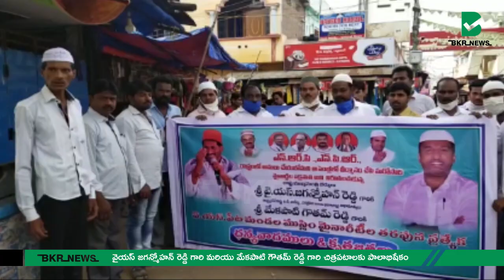వైయస్ జగన్మోహన్ రెడ్డి గారి మరియు మేకపాటి గౌతమ్ రెడ్డి గారి చిత్రపటాలకు పాలాభిషేకం | BKR NEWS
ఏ.ఎస్.పేట మండలం..,,ఏ.ఎస్.పేట గ్రామ పంచాయతీ..,,ఏ.ఎస్.పేట గ్రామములోని దర్గా సెంటర్ వద్ద..,,శ్రీ వైఎస్.జగన్ అన్న నాయకత్వంలోని ఆంధ్రప్రదేశ్ రాష్ట్ర ప్రభుత్వము..,,అసెంబ్లీలో NRC..,,NPR లను ఆంధ్రప్రదేశ్ రాష్ట్రంలో అమలు చేయబోమని తీర్మానం చేసిన శుభ సందర్భంగా  సంబరాలు జరుపుకుని..,,కృతజ్ఞతలు తెలియజేసిన ఏ.ఎస్.పేట మండల ముస్లిం మైనారిటీ సోదరులు...
ఈ కార్యక్రమం ఏ.ఎస్.పేట మండలం వైఎస్ఆర్సిపి యూత్ ప్రెసిడెంట్ షేక్.షౌకత్ అలీ ఆధ్వర్యంలో జరిగింది..,, పై కార్యక్రమంలో ఏ.ఎస్.పేట మండల వైఎస్సార్సీపీ నాయకులు పులిమి.వెంకట రమేష్ రెడ్డి..,,మాజీ మండల కో ఆప్షన్ సభ్యులు షేక్.రియాజ్ అహ్మద్..,,మాజీ ఎంపిటిసి సభ్యులు పఠాన్.ముజీర్ ఖాన్..,,ముస్లిం మైనార్టీ నాయకులు షేక్.ఖాసిం భాష..,,షేక్.జాకీర్ భాష..,,షేక్.ఖాదర్ భాష..,,ముస్లిం మైనార్టీ సోదరులు పెద్ద ఎత్తున పాల్గొన్నారు...
ప్రత్యేక ప్రార్థనలు నిర్వహించడం జరిగింది
 వైయస్ జగన్మోహన్ రెడ్డి గారి మరియు మేకపాటి గౌతమ్ రెడ్డి గారి చిత్రపటాలకు పాలాభిషేకం చేయడం జరిగింది...
ముస్లిం సోదరులు అందరూ సంతోషంగా మిఠాయిలను పంచిపెట్టుకున్నారు
 మరోసారి వైఎస్ కుటుంబం ముస్లిం పక్షపాతి అని నిరూపించుకున్నారని ముస్లిం సోదరులందరూ సంతోషాన్ని వ్యక్తం చేశారు...